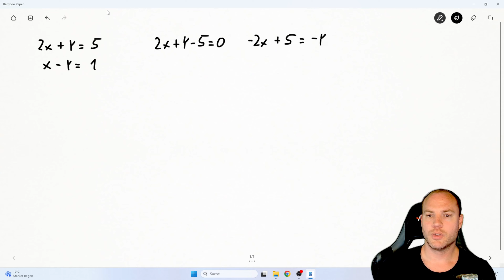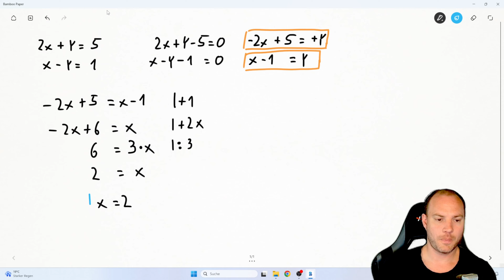Endlich verstehen: Lineares Gleichungssystem lösen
Wie kannst du ein lineares Gleichungssystem lösen? Genau dies bringe ich dir in diesem Video mit einem Beispiel bei. Die Gleichungen lauten 2x + y = 5 und x -y = 1.